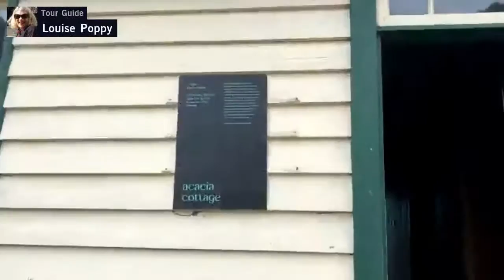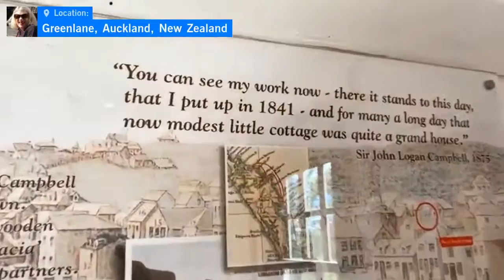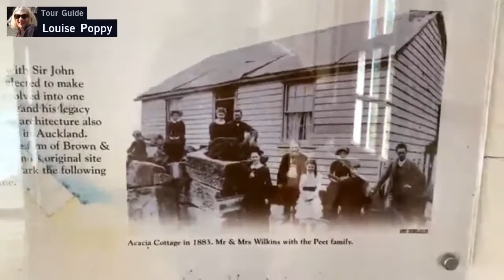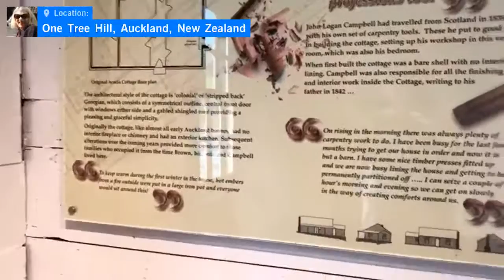Cornwall Park Cows Saved Auckland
Cornwall Park Cows Saved Auckland . Walk around Cornwall Park and enjoy the animals, nature, trees and a visit to Sir John Logan Campbell's original house